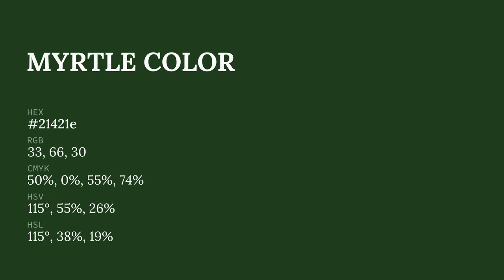Myrtle color 21421e hex color - Green color - Warm color 21421e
What color is Myrtle ? 21421e hex color - Green color - Warm color 21421e

Hex 21421e Color Code is also known as Myrtle color.